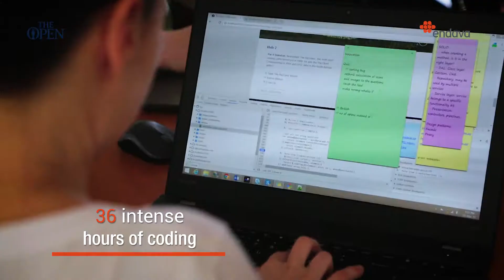R&A and Endava Hackathon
Innovation is an essential part of the Endava culture and we were excited to host the first Innovation Lab with The R&A this March. 1 amazing location near Cluj-Napoca, Romania, 5 passionate teams and 36 intense hours of coding. A big thank you to everyone who joined us in bringing tech creativity to The Open Championship.